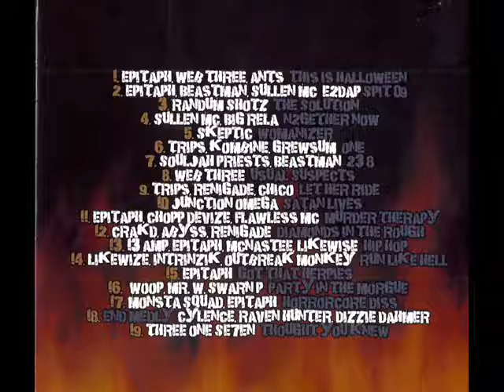Horrorcore Mixtape Volume 2 (2009) - 06 One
Vocals by Trips, Kombine and Grewsum
Produced by Slaughterhouse